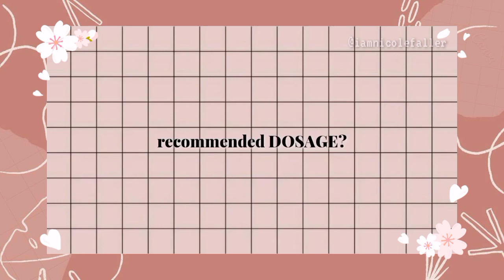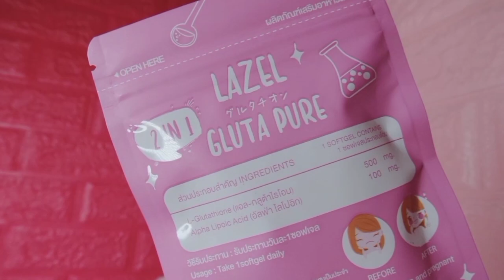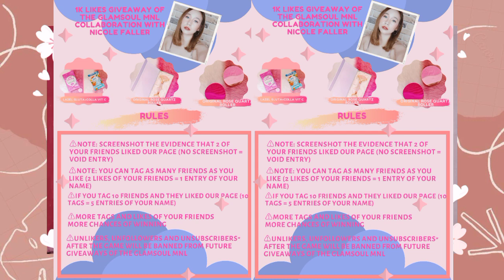NAKAKAPUTI BA ANG LAZEL GLUTA PURE?! PINAKA MURANG PAMPAPUTI + GIVEAWAY!!!!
✨ Yay! Finally back with another GLUTATHIONE review na gamit ko lately 😁 Dami kasi nakapansin ang glowing and brighter daw ng skin ko lately. And yes, masshare ko na po sa inyo ung current gluta na gamit ko.

This is the LAZEL GLUTA PURE 2-IN-1 WHITENING SUPPLEMENT  - a powerful whitening capsule from Thailand that keeps the skin bright and white. It has a speed white x100 full dose whitening.

Price: Php370 (The GlamSoul MNL Facebook)

1st Prize - Colla VIT C + Lazel Gluta Pure 2 in 1 (Worth 750 PHP)

2nd Prize - Authentic Rose Quartz Roller (Worth 700 PHP)

3rd Prize - Silicone Facial Cleanser (Worth 350 PHP)

👉👉👉 CHECK OUT THE GLAMSOUL MNL (Facebook) for the MECHANICS. Goodluck girls 😘💕